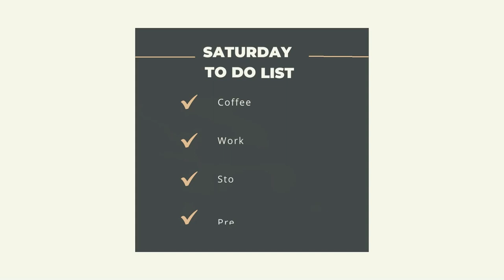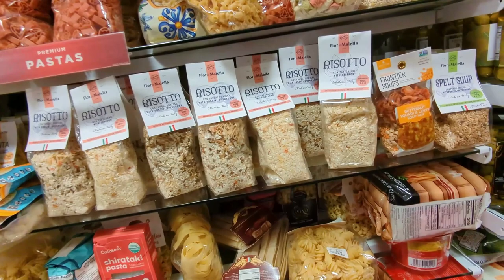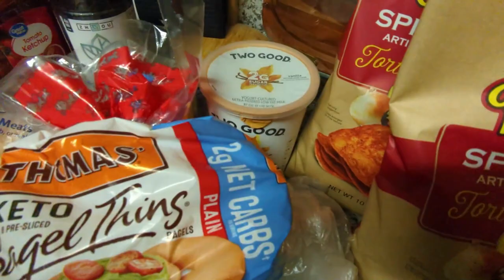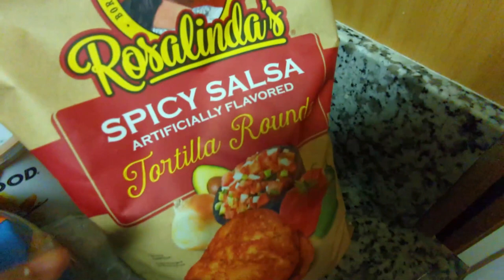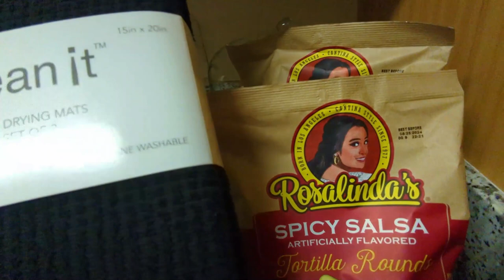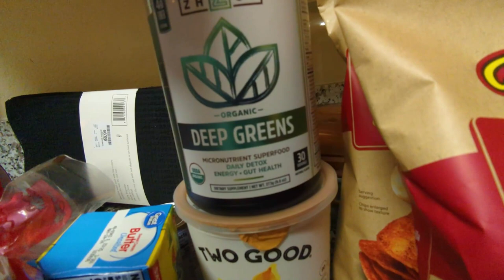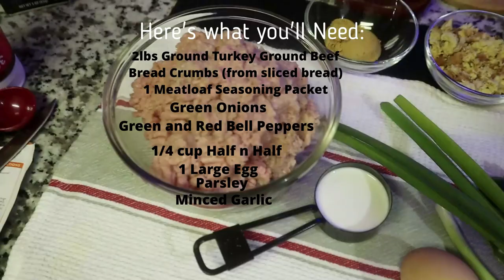Vlog| Coffee, Home Goods Run + Grocery Haul & Cooking Turkey Meatloaf for Dinner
Hey Beautiful People! I wanted to share my first mini-vlog with you in hopes of building great friendships through Recipes and Lifestyle.
In today's video, we're hanging out a little at Home Goods and I'm sharing my grocery haul of what I picked up from the supermarket. Then sharing how I make this oh so delicious Turkey Meatloaf.